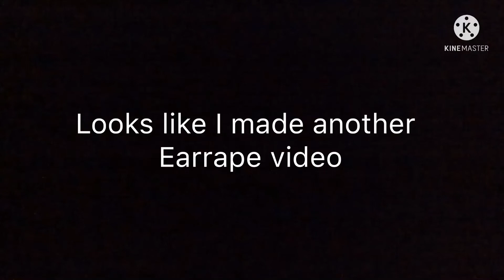I made soda’s scream extremely loud (sorry for not uploading for 4-5 days)